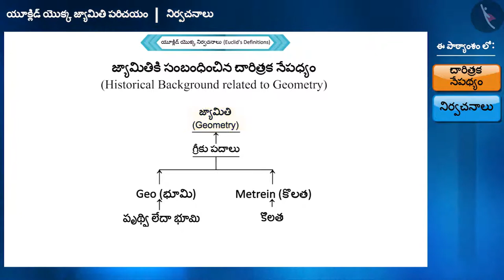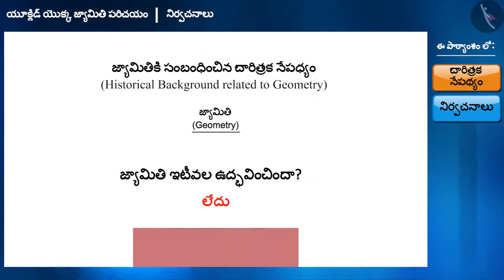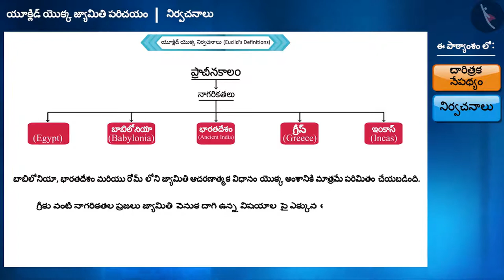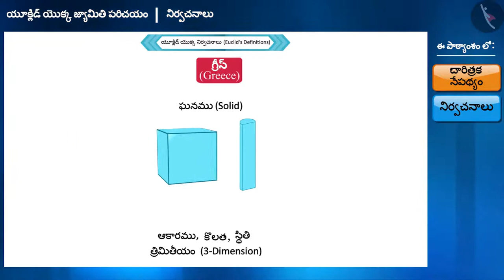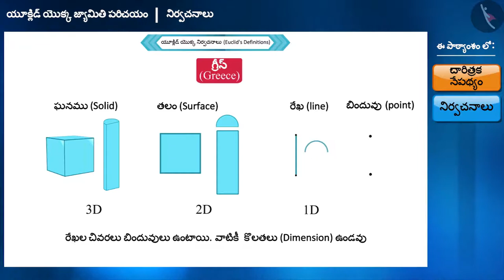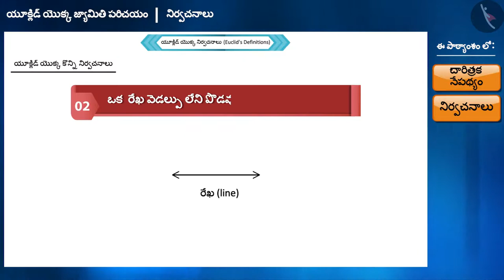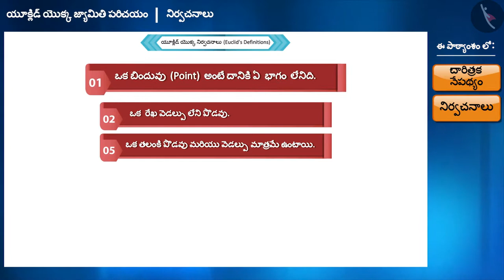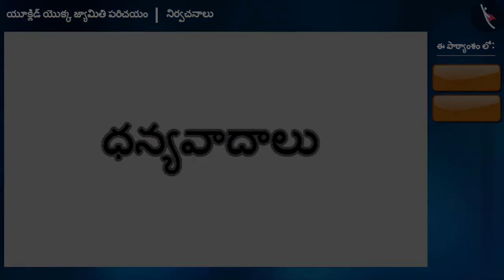యూక్లిడ్ యొక్క నిర్వచనాలు|Part 1/3|Euclid's Definitions|Telugu|Class 9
"యూక్లిడ్ యొక్క నిర్వచనాలు|Part 1/3|Euclid's Definitions|Telugu|Class 9 | యూక్లిడ్ జ్యామితి | कक्षा 9 | NCERT | యూక్లిడ్ జ్యామితి యొక్క పరిచయం

Euclid's Postulates | Euclid's Geometry | Grade 9 | NCERT | Introduction to Euclid's Geometry

Welcome to part 1 of Euclid's Definitions. In this video, we will discuss the concept of Euclid's Definitions.